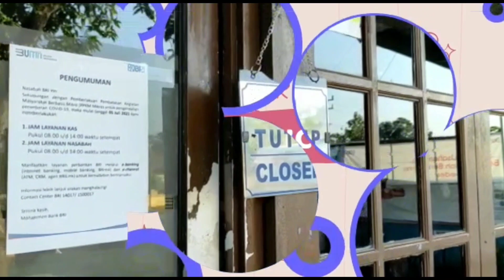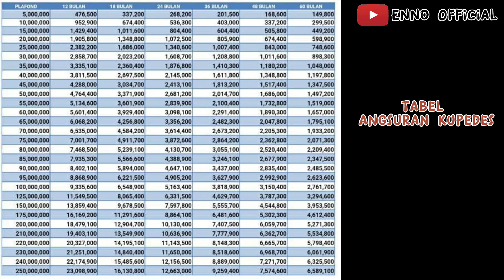Pinjaman Kupedes dan Kupra BRI,Solusi Pinjaman KUR Ditolak.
peraturan KUR BRI 2023 berubah,ada solusi pinjaman lain yakni Kupra dan Kupedes BRI.

tonton video sampai habis dan jangan lupa support channel "Enno Official"untuk update informasi terbaru lainnya 😊

transfer saldo shoppee dari BRImo

cara dapet duit dari aplikasi